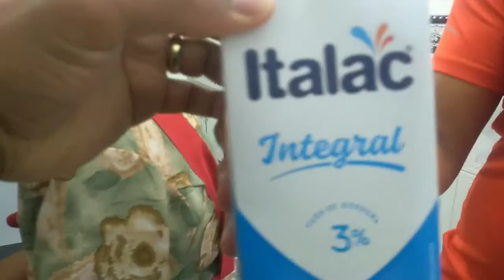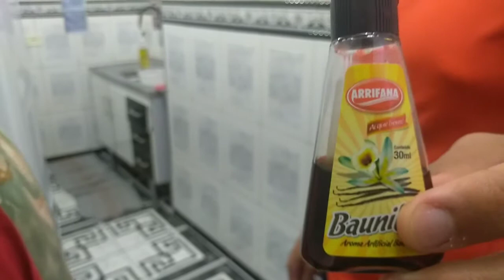Rosquinhas Caseiras Fritas ou Bolinhos de Chuva Vovó Cida Fácil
Ingredientes: Meio quilo de farinha de trigo - 4 a 6 Colheres de Açúcar - 1 Pitada de Sal ( Meia colher SOBREMESA ) - 2 Ovos - Meia Xicara de Óleo - Essência de Baunilha - Meia Xicara de Leite ( Adicionar sempre que necessário ) - Fermento ( 3 Colheres de Sobremesa )

6:15 Com essa mesma massa e possível fazer bolinhos de chuva...